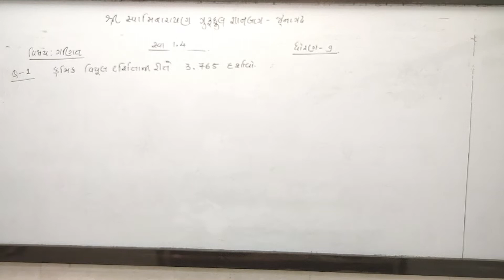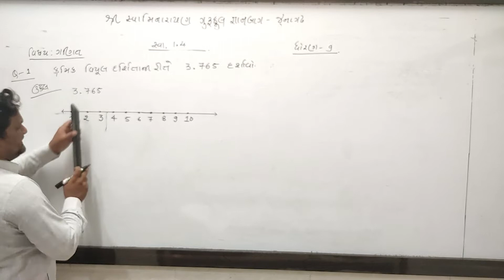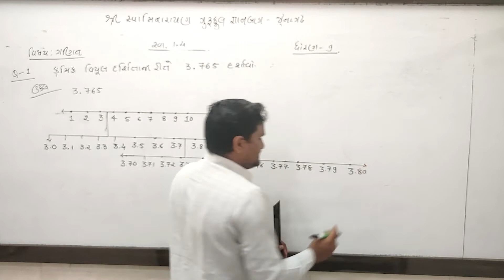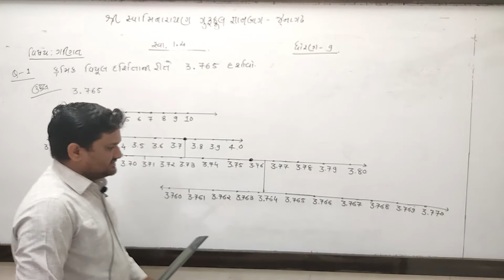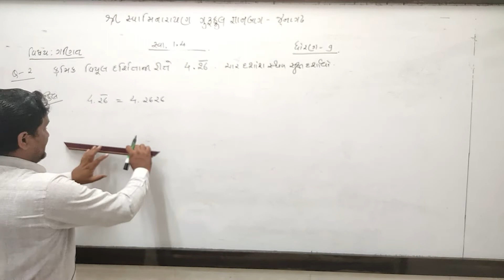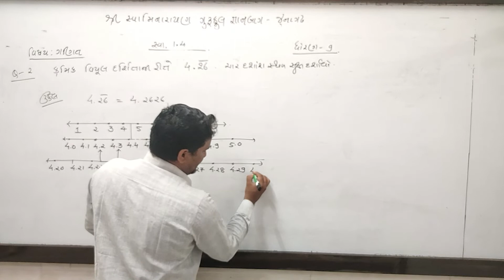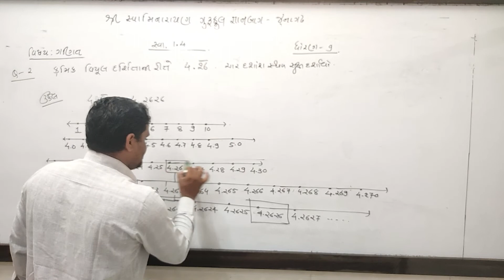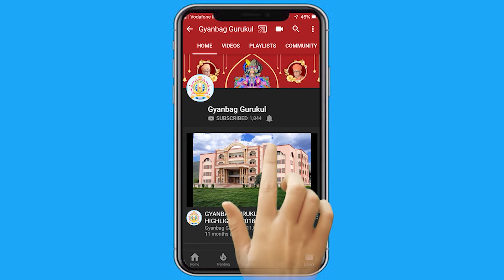સંખ્યા પધ્ધતિ ભાગ 9 Ch 1std 9